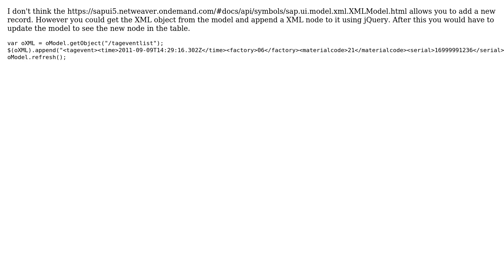SAPUI5 SAPUI5 XML model add item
With thanks & praise to God, and with thanks to the many people who have made this project possible! | Content (except music & images) licensed under CC BY-SA | Music | Images & others | With thanks to user Tim user Stephen S and the Stack Exchange Network Trademarks are property of their respective owners. You are responsible for your own actions.